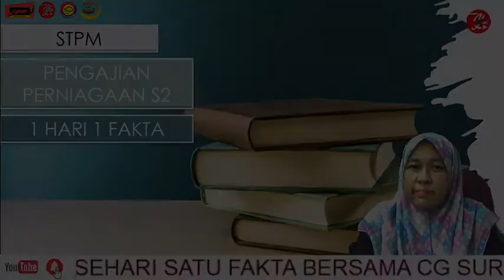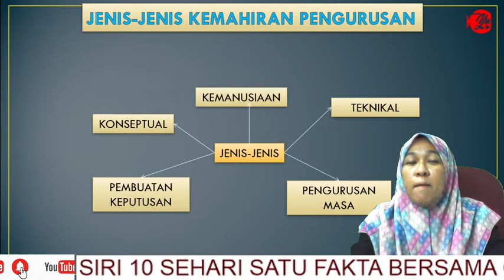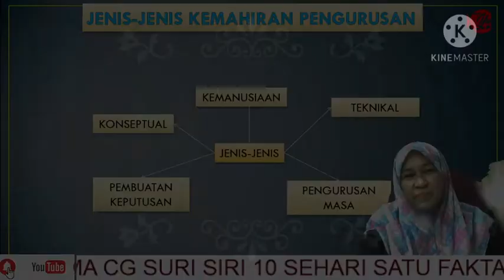1 HARI 1 FAKTA I PENGAJIAN PERNIAGAAN I SEM 2 I JENIS KEMAHIRAN PENGURUSAN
Menjelaskan  5 jenis kemahiran pengurusan :
1. Konseptual
2. Pembuatan Keputusan
3. Pengurusan Masa
4. Teknik
5. Kemanusiaan/ perorangan